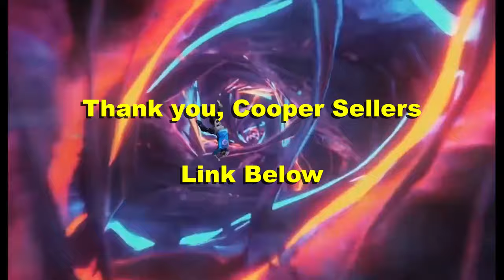How To Film Mountain Biking With GoPro (Without Chest Mount)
Do you want to film mountain biking with a GoPro without a chest mount? Here's how I film my mountain bike rides with a GoPro.

I don't do a detailed show and tell of my GoPro mtb setup or mtb settings but maybe in an upcoming video I'll talk about that!

We've all been there. You have your Gopro at the MTB trail, ready for a ride and suddenly you realize there is no mounting hardware to get buttery smooth mtb pov footage. Don't worry, you can still capture an adventure with your friends or family and here's how.

How to film mountain biking with GoPro. Without a chest mount.

1. Hold the GoPro in your hand while you follow another rider. This takes some skill so practice on flat, straight trails before you take it to the double black.

2. Have a friend (tree) hold the camera for you while you ride a section. The GoPro is a perfect camera to film mountain biking because of the wide angle. You can hand this camera off to someone with no experience and still capture some part of your line.

3. Use the surroundings to prop up the GoPro like a tripod. I use all sorts of things on the trail to capture 3rd person mtb footage. You can use tree limbs, rocks, bags, and bottles. I've used almost everything. Protip: Acquire a small tripod and it makes for an easier time finding places to film on. I haven't found a suitable full size tripod that is trail worthy/portable.

I hope this mtb tips help you to capture your mountain bike ride so you can share the experience with your. dog???

Let me know your quirky ways of getting the shot on the trail!

Get out and create Your Own Adventure!

Mahalo